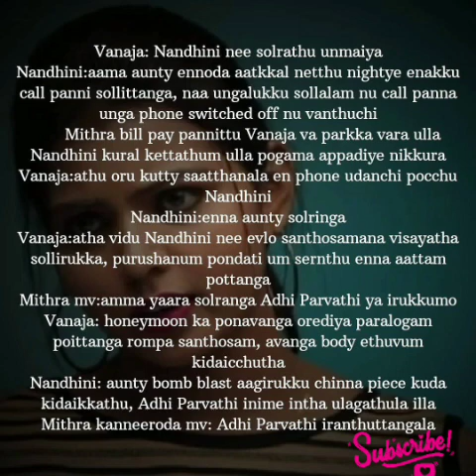Enna Mayam Seithai Penne ||Promo || AP Tale Time